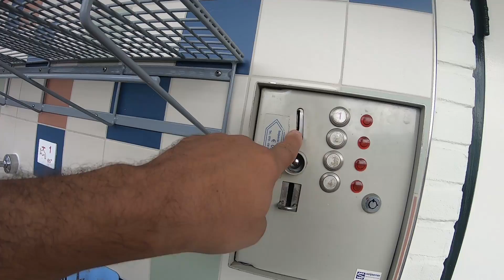Gözlerime baktı ve elini pantolanun içine sokup....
*- Çorbada tuzunuz olsun isterseniz bizi destekleyebilirsiniz